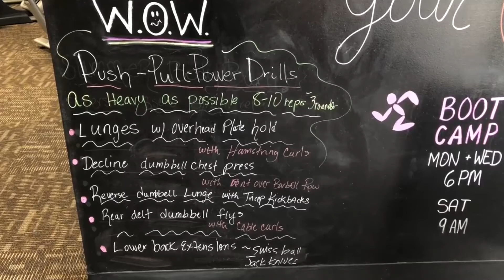Push - Pull Power Drills - Workout of the Week July 9th 2018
Do 8-10 reps of each exercise, 3 rounds of this total body workout - Push - Pull Power Drills